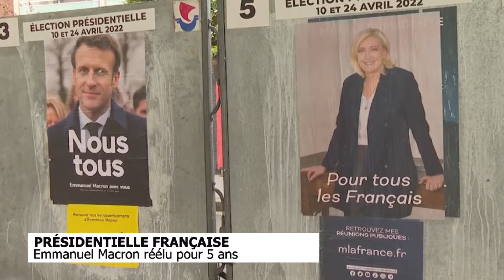PRÉSIDENTIELLE FRANÇAISE: Emmanuel Macron réélu pour 5 ans (ForYou TV Le 20H)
Résumé d'une stratégie qui mène au pouvoir. Emmanuel Macron réélu pour 5 ans avec un sulfurage de 58.2% bat par la même occasion Marine Le Peine et les autres candidats.